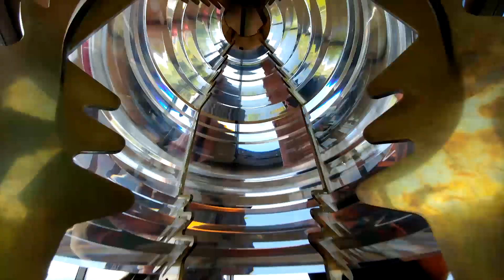Buchanke ir 4 komunarai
Buchanke